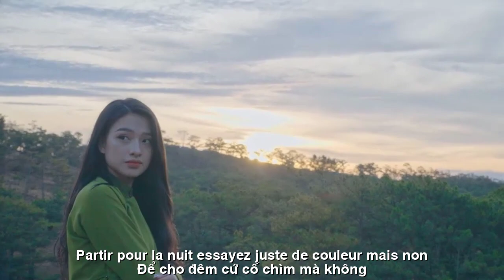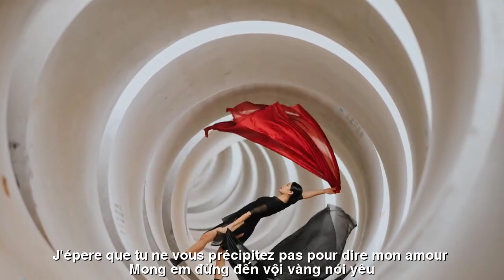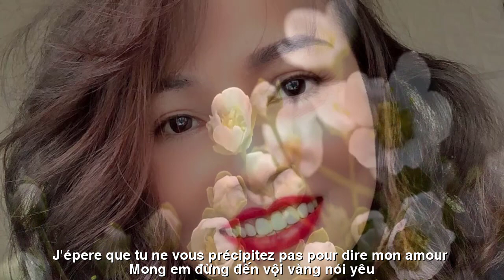[FULL HD]ĐỪNG VỘI NÓI YÊU ||N'ESSAYEZ PAS DE DIRE AMOUR ||TRẦN PHƯƠNG LOAN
TÁC PHẨM:ĐỪNG VỘI NÓI YÊU
||N'ESSAYEZ PAS DE DIRE AMOUR ||

1440💖  ĐỢI(ĐỪNG VỘI NÓI YÊU)
Em hẹn rồi , em lặng im
Để cho đêm cứ cố chìm mà không !
Em ơi ta trót bão lòng
Giận em năm phút mà mong trăm lần !
Đợi chờ ư ...? Chút băn khoăn ,
Chắc rằng khó nói nên bần thần thôi !
Em ơi cứ hẹn để rồi
Tôi chờ tôi đợi đứng ngồi ... nhớ em ...!!!
Xin đừng vội nói rằng quen
Xin đừng chạm chiếc môi êm nồng nàn ...
Xin đừng hứa hẹn cho sang
Mong em đừng đến vội vàng nói yêu !!!
Còn thương cứ hẹn trăm chiều
Còn thương cứ để tôi liêu xiêu chờ ...,
Sợ gì ư ...? Sợ vương tơ
Sợ em
đúng hẹn cái chờ ... nhạt phai ...!!!
                                       BQTHS - 1440
TRADUCTION FRANÇAISE
1440💖 ATTENDEZ(N'ESSAYEZ PAS DE DIRE AMOUR)
J'ai pris rendez-vous, je me suis tu
Partir pour la nuit
Essayez juste de couler mais non !
Ma chérie, j'ai le cœur brisé
En colère contre vous
Cinq minutes mais espérez cent fois !
Attendez...? Un peu inquiet,
Probablement difficile à dire
Alors devenez fou !
Chéri, prends juste rendez-vous
j'attends j'attends
debout et assis... tu me manques... !!!
Merci de ne pas
a rapidement dit qu'il était familier
toucher tes lèvres douces et passionnées...
S'il te plaît, ne promets pas le luxe
j'éspere que tu
Ne vous précipitez pas pour dire mon amour !!!
J'aime toujours
Il suffit de prendre rendez-vous chaque après-midi
Si tu m'aimes toujours, laisse-moi attendre...
De quoi as-tu peur...? Peur des rois
Peur de toi
Comme prévu... disparu...!!!
                                        Conseil de l'Éducation - 1440
Đường liên kết của video